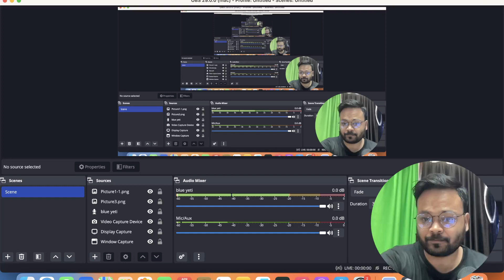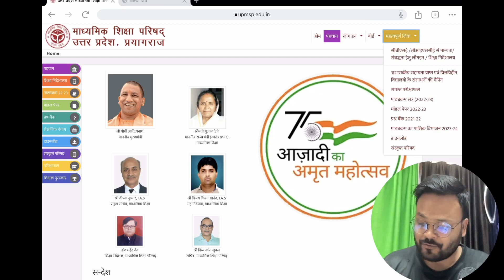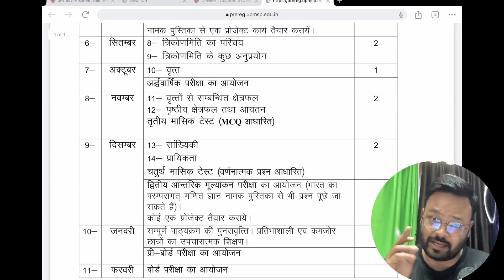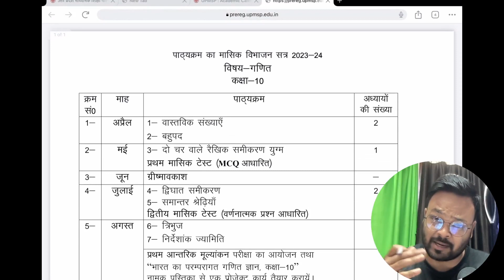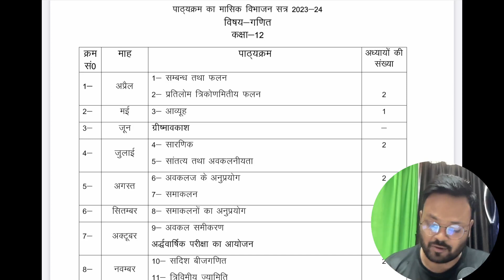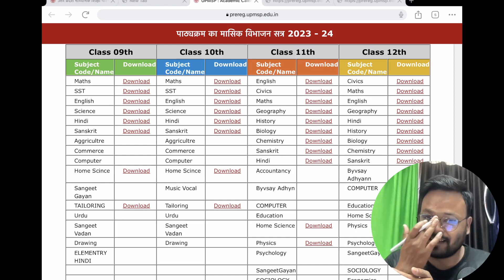Up Board Exam 2024 new syllabus | Class 10 & 12 | 30% से ज्यादा कम हुआ | Mathematics Analysis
topics covered :-

up board official syllabus 2024
up board exam 2024 syllabus
up board syllabus pdf download,l
up board new syallbus 2024 class 12 and class 10